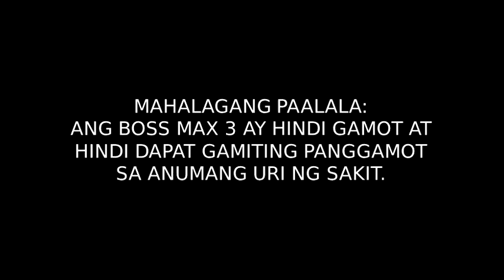BossMax 3 Radio Commercial Jingle (2022)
This is the radio jingle of BossMax 3

Kalusugan mo ang bossing mo!

Available at Mercury Drugstores nationwide
Ang BossMax 3 ay hindi gamot at hindi dapat gamiting panggamot sa anumang uri ng sakit

ThouShallNotSteal (Exodus 20:15)
HuwagMagnakaw (Exodus 20:15)